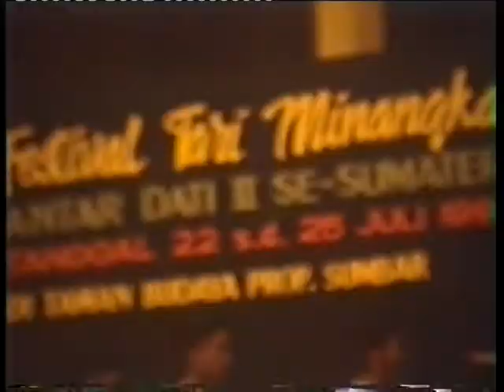213 INDONESIAN DANCE FESTIVAL MONKEYS HQ